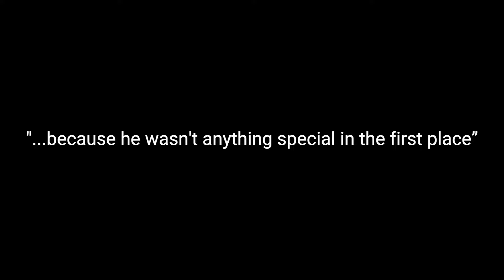How An Unathletic and Divisive Player Carried A Small Town Club to Greatness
Today, we will review Juan Roman Riquelme's time at Villarreal and examine what made him so good.